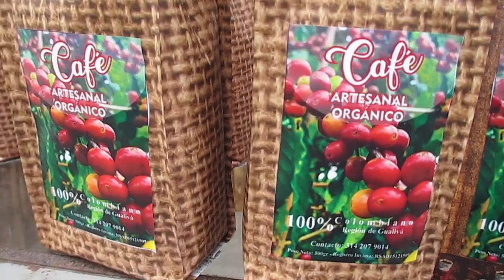5 Consejos para comenzar a montar en Bicicleta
Comenzamos el año nuevo con 5 Consejos que le ayudarán a animarse a volver a montar en bicicleta · Recuerden que nunca es tarde para volver a empezara y que los límites están en la mente · Gracias por acompañarme en esta nueva etapa de mi vida de vuelta a los entrenamientos y la bicicleta

Imágenes: Karola en la Ruta